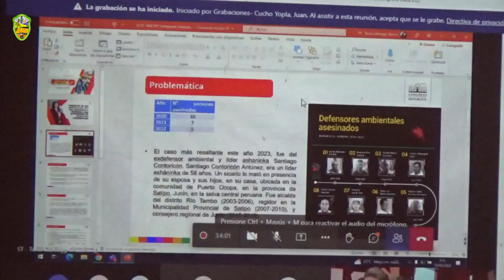𝐔𝐍𝐈𝐀 𝐞𝐬 𝐬𝐞𝐝𝐞 𝐝𝐞 𝐥𝐚 "𝐏𝐫𝐢𝐦𝐞𝐫𝐚 𝐒𝐞𝐬𝐢ó𝐧 𝐃𝐞𝐬𝐜𝐞𝐧𝐭𝐫𝐚𝐥𝐢𝐳𝐚𝐝𝐚 𝐂𝐨𝐧𝐣𝐮𝐧𝐭𝐚 𝐲 𝐀𝐮𝐝𝐢𝐞𝐧𝐜𝐢𝐚 𝐏ú𝐛𝐥𝐢𝐜𝐚